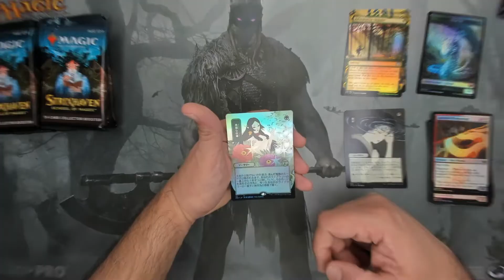Psylocke BDS Art Scale 1/10 Iron Studios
Unboxing e breve review de mais uma peça da linha X-Men da Iron Studios